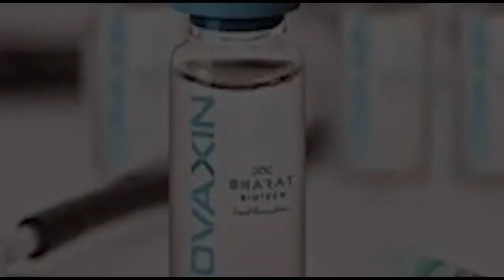COVID 19 | കൊവാക്‌സിന്‍ കേരളത്തിൽ നൽകില്ല...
ഭാരത് ബയോടെക്കിന്റെ കൊവാക്‌സിൻ ഇന്ന് കേരളത്തിലെത്തും. എന്നാൽ ഇത് കേരളത്തിൽ നൽകില്ലെന്നാണ് ആരോഗ്യ വകുപ്പിന്റെ തീരുമാനം.